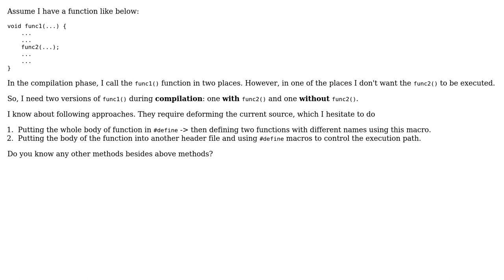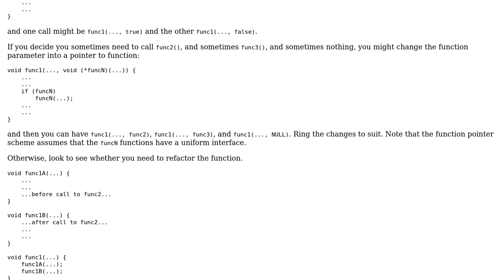Changing body of function during compilation in C (2 Solutions!!)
Changing body of function during compilation in C

With thanks & praise to God, and with thanks to the many people who have made this project possible! | Content (except music & images) licensed under CC BY-SA | Music | Images & others | With thanks to user mgNobody user Jonathan Leffler user George and the Stack Exchange Network Trademarks are property of their respective owners. You are responsible for your own actions.